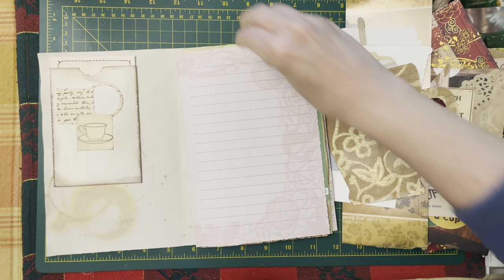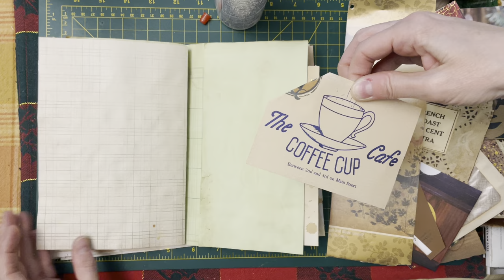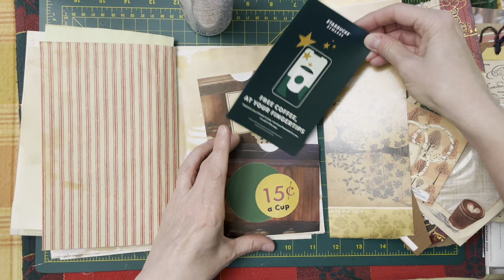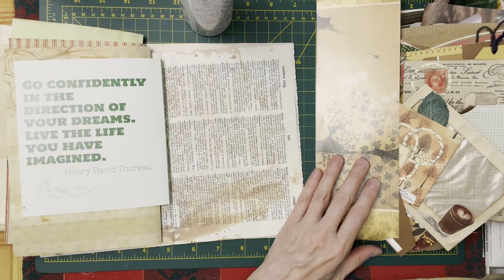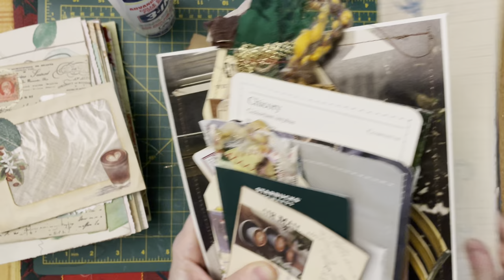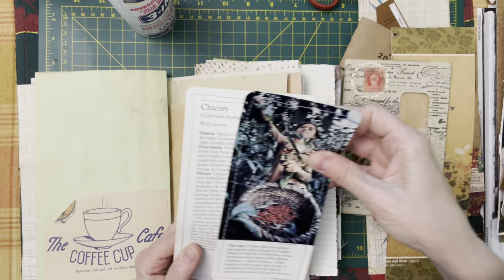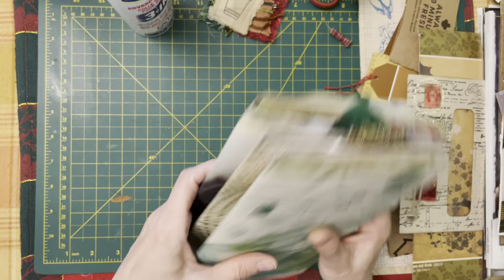S2e101 putting pockets and tags in coffee journal - home stretch!